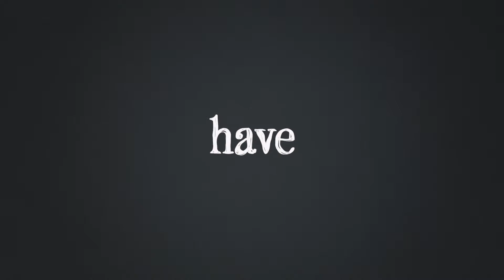Womanizer 2GO Klitoris Stimulator HD Video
Den nye Womanizer 2GO er nu blevet mindre end de andre modeller. Den er designet som en eksklusiv læbestift og er nem at have med i håndtasken. De er selvfølgelige genopladelige meget lydsvag og tåler at komme med i badet.